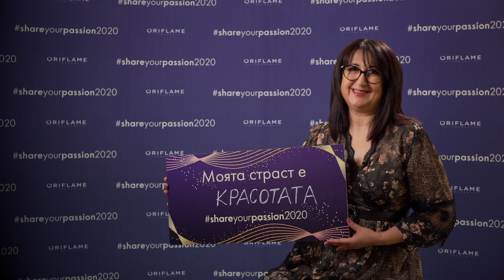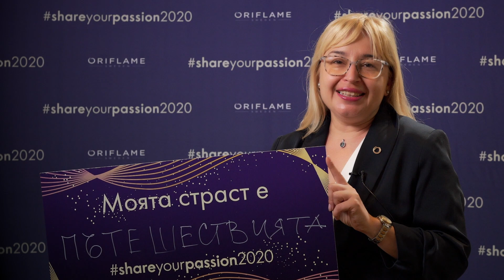Oriflame Top 15 Bulgaria Share your passion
Топ 15 България споделят с вас своята страст

Годишната ни тема за 2020 година е Share Your Passion.
Изгледайте видеото с лидерите от ТОП 15 в България и разберете каква е тяхната страст. Вдъхновете се и сбъднете мечтите си.

Вашата страст е израз на вашата енергия, емоции и ентусиазъм. Споделяйте я с другите - това винаги носи положителен заряд. Усещайки вашата страст, хората стават съпричастни и искат да чуят какво имате да им кажете.

Разказвайте историята си със страст и бъдете вдъхновение!